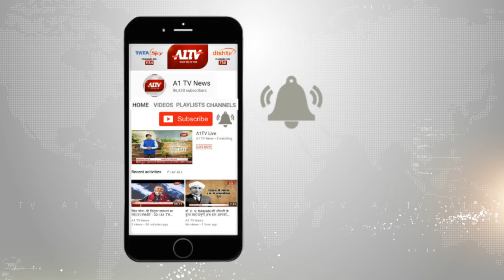रावतसर : किसानों ने जल संसाधन कार्यालय का किया घेराव